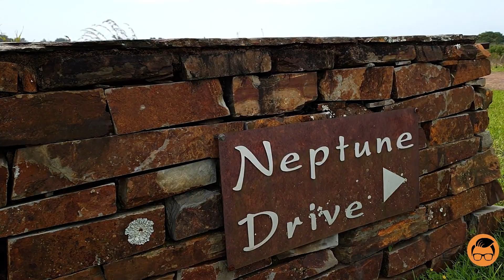Ekubo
PrivateGuy Properties “4% Commission, pure and simple” is proud to present Ekubo coastal estate in Leisure bay. This estate is in the right position for when the Wild Coast N2 Road becomes operational. There is no reason why this estate is not going to be in the same league as its close competitors nearby. Build your dream house on this vacant stand in a secure coastal estate.
70% of the estate is dedicated to conservation and still allows for 222 Individual residential freehold stands with an average of 1700 Sqm. Considering, this estate can almost be said to have its own beach. Spoilt with amazing sea views, those who are savvy enough have already invested in this hidden gem. The Ekubo Clubhouse comprises of a tennis court, squash court, large swimming pool, gymnasium, restaurant, bar, and conference venue. To find out more please feel free to give me a call/whatsapp anytime!